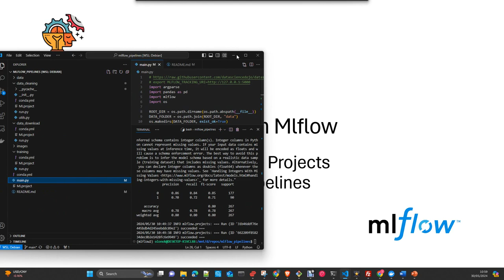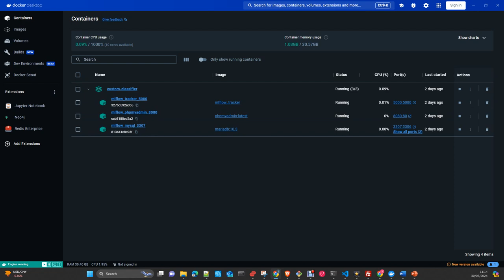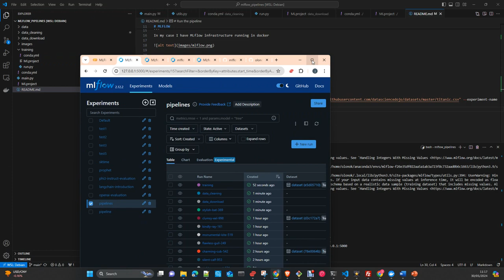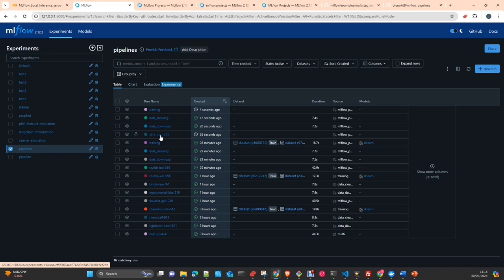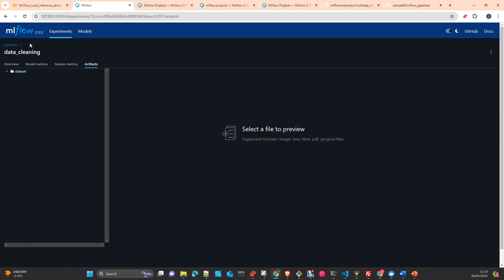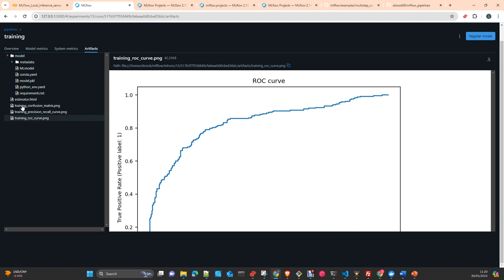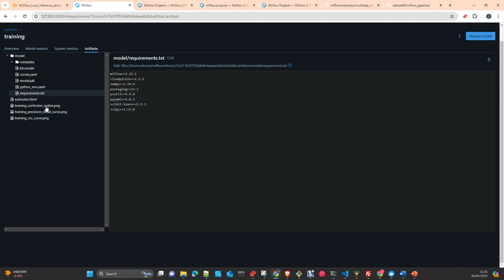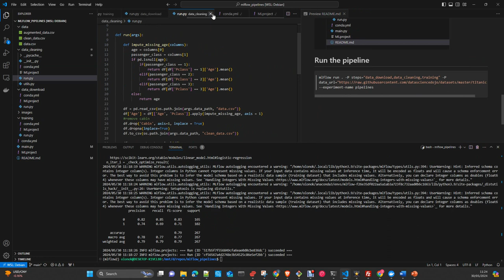MLOps MLFlow: Mlflow Projects : Crear Pipelines en MLFlow Español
MLOps MLFlow:  Mlflow Projects Part 1 : Pipelines
En este video te mostrare como trabajar con projects en Mlflow y crear una pipeline de ejecucion